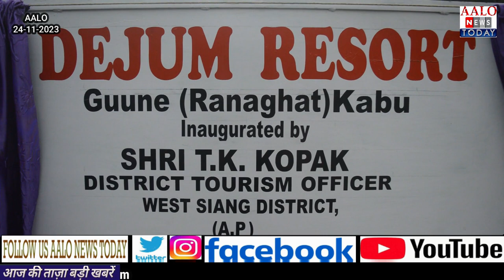Inauguration of Dejum Resort at Rana Ghat West Siang District Aalo